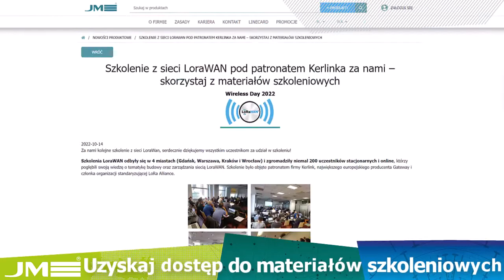Pobierz materiały szkoleniowe z Wireless Day!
Za nami VII, rekordowa edycja Wireless Day. Jeśli nie uczestniczyłeś w wydarzeniu, możesz pobrać materiały szkoleniowe zrealizowane podczas szkolenia

W ramach tutoriali video prezentujemy następujące tematy:

#1 Architektura sieci LoRaWAN, z przybliżeniem Gateway oraz urządzeń końcowych. Dla zobrazowania możliwości i parametrów urządzeń przybliżone zostaną bramy firm Kerlink i sensory/trackery Adeunis, Abeeway (Actility), Bosch, Sensative.

#2 Omówienie serwerów sieciowych LoRaWAN wraz z praktyczną prezentacją uruchamiania Gateway w każdym z nich: TTN, WMC, Loriot, Chirpstack oraz SPN i WMC.

Warsztat z parametryzacji sensorów w sieci LoRaWAN:
logowania do LNS i rejestracja w nim urządzeń końcowych;
uruchomienia sensora wraz z odpowiednią konfiguracją;
obserwację komunikacji po stronie serwera.

#3 Szkolenie z uruchamiania i konfiguracji wybranego trackera GPS+LoRaWAN uzupełnione o prezentację z przeprowadzonych testów w terenie.
Szkolenie z serwerów aplikacyjnych:
przybliżenie roli serwera aplikacyjnego;
przybliżenie dostępnych i popularnych serwerów;
realizacja przykładowego interface na wybranym narzędziu wraz z połączeniem ze skonfigurowanymi poprzednio sensorami;
obserwacja na uruchomionym oprogramowaniu zmian stanów wysyłanych przez sensory.

#4 Potencjał i kierunki rozwoju sieci LoRaWAN na świecie oraz oferty firmy Kerlink.

#5 Wszystko co chciałbyś wiedzieć o Helium, a krępujesz się zapytać.
Jak to się stało, że kryptowaluty wspierają rozwój sieci LoRaWAN na świecie? Czym jest Long-Fi? Czy Helium jest także serwerem sieciowym? Jak wygląda proces rejestracji hotspota Helium? Gdzie fizycznie umieścić hotspota, aby mieć jak największy uzysk kryptowaluty? Jak kryptowaluty przekonwertować na opłaty za ruch w sieci Long-Fi. Jakie jest znaczenie Helium dla takich projektów, jak globalny tracking. Czy hotspot użyty w instalacji Smart Home może działać jak koncentrator dla sensorów, a jednocześnie pozyskiwać kryptowalutę dla dostawcy systemu, a nie właściciela budynku? Przewidziano także przybliżenie case-study z budowy sieci Helium na Śląsku opartej na kilku hotspotach – wybór Gateway, wybór lokalizacji, wyzwania techniczne, efektywność zwrotu z inwestycji.

#6 Jak sprawdzić w praktyce zasięg sieci LoRaWAN – praktyczne wykorzystanie urządzenia typu Field Device.

#7 Zasilanie urządzeń sieci LoRaWAN.